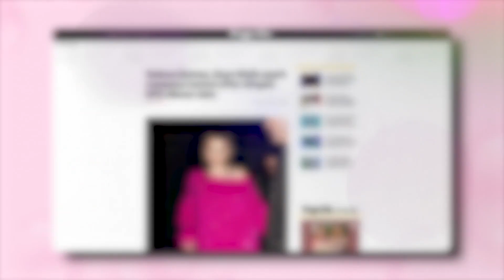Zayn Malik Shades Selena Gomez on Instagram!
Zayn Malik has made a series of peculiar changes to his Instagram recently such as removing all photos from his account except one but updated his new profile picture and adding a pre-save link to his bio after teasing new music to his millions of followers. But the most shocking change that Zayn has made comes in the form of unfollowing Selena Gomez.